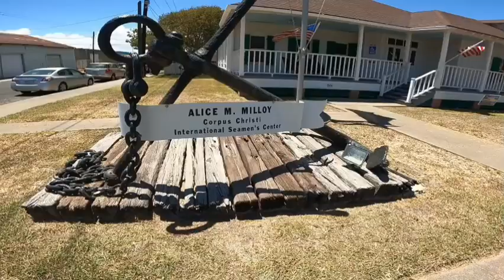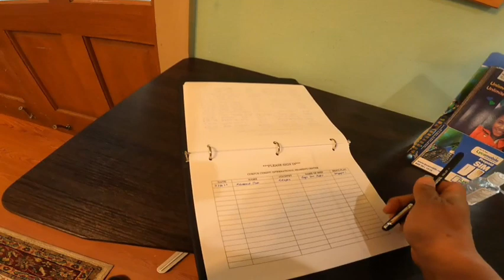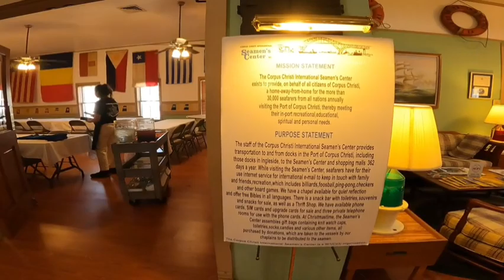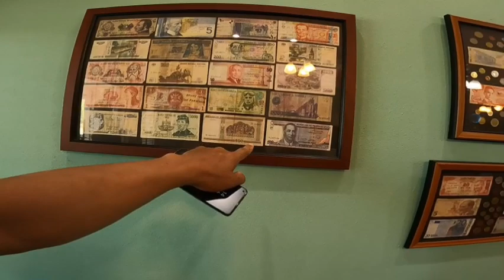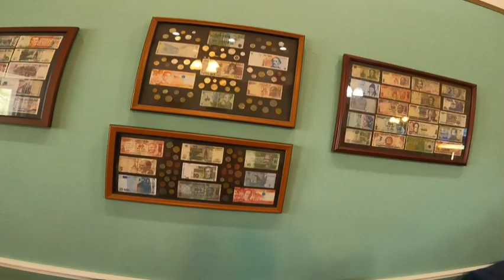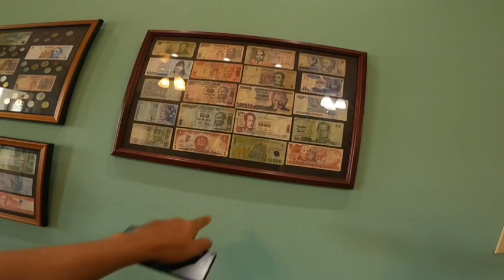Exploring Seaman's Club of Corpus Christi | Home away from Home or the Seafarers Home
Seaman's Club of port of Corpus Christi

The Corpus Christi International Seamen’s Center is a “home away from home” for foreign and domestic merchant seafarers visiting and working in the Port of Corpus Christi. Chartered in 1974 as a non-profit organization under the laws of the State of Texas, the Center serves hundreds of thousands of visiting seafarers. The Center exists as the result of a deep desire and concern within the local maritime industry, followed by active support and involvement of the community and local churches, to provide a safe and welcoming recreational and spiritual environment on land for those who have chosen the sea as their livelihood.

The Seamen’s Center is one of approximately 300 seamen’s centers worldwide. They support the merchant mariner during his usually short stay in the Port of Corpus Christi. They are a non-profit group. The support comes from the Port of Corpus Christi, The International Transportation Federation (ITF), donations from maritime industry companies and private donations from our many friends throughout the area.